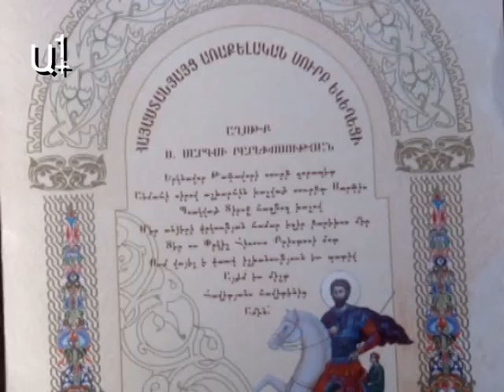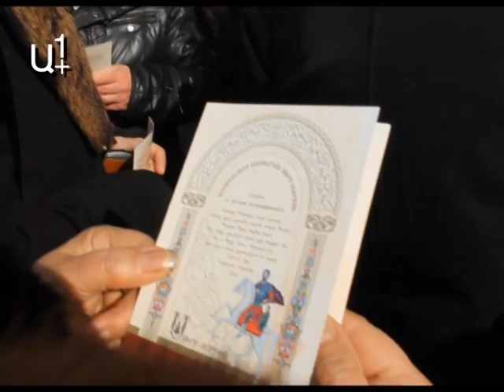Աղաբլիթն ուտելուց հետո